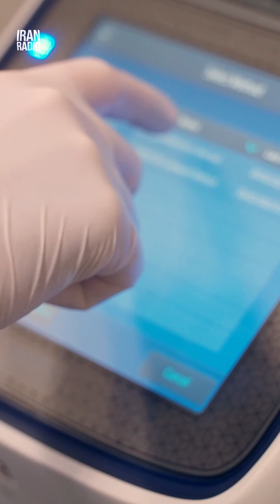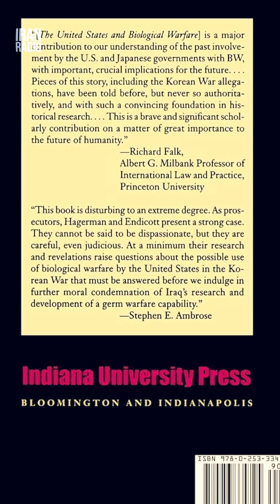Biological Weapon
Careful examination of how DNA databases have become strategic assets, the threats they pose to data security, and the ethical implications of biotech in the digital age. We cover CRISPR, AI in drug discovery, historical context, and policy considerations. Includes sources and key takeaways.